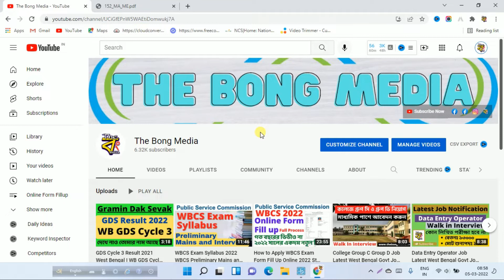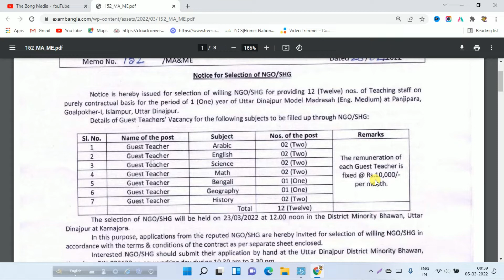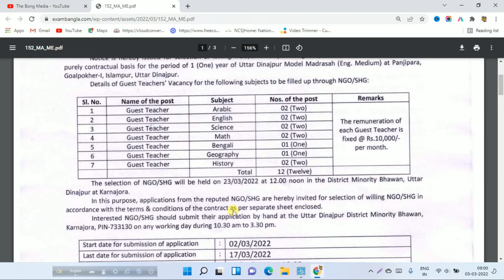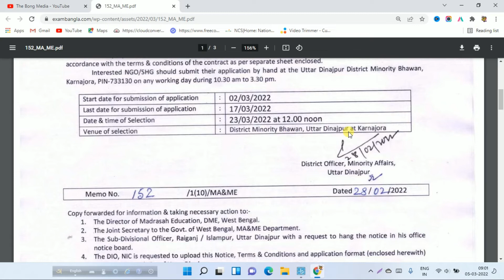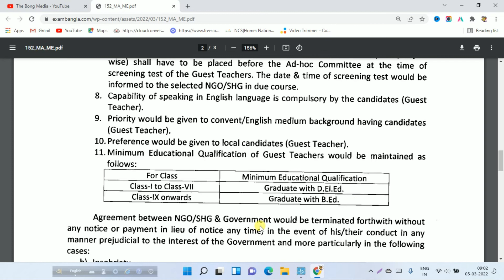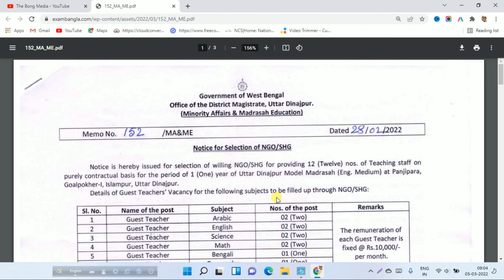Teacher Recruitment in West Bengal Job Vacancy 2022 Latest govt jobs 2022 Government Jobs 2022